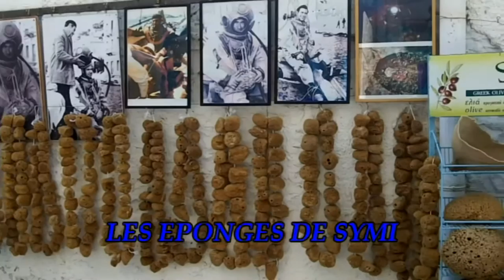Vacances en famille île de Rhodes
Île de Rhodes vacances famille 2016